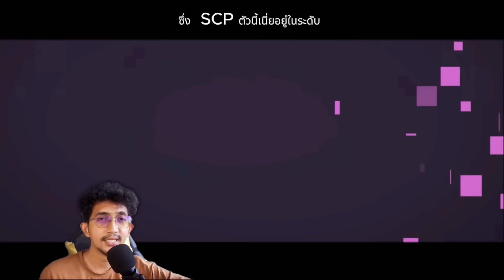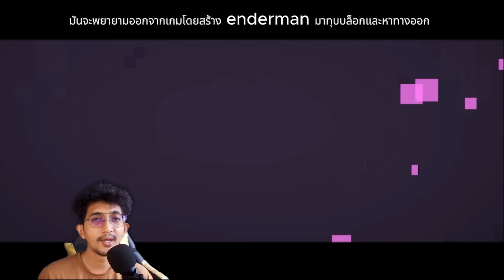SCP-4335 หนึ่งใน SCP ที่หลงเข้าไปในเกม!? หน#scp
SCP-4335 เป็นหนึ่งใน SCP ที่หลงเข้าไปในเกม และเข้าไปสร้างตัวละครในเกมอีกด้วย !?